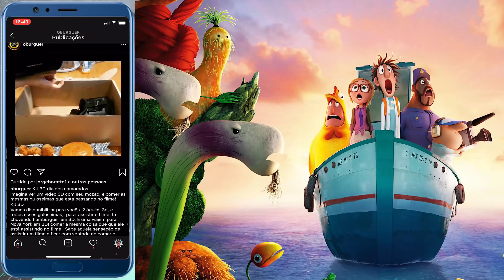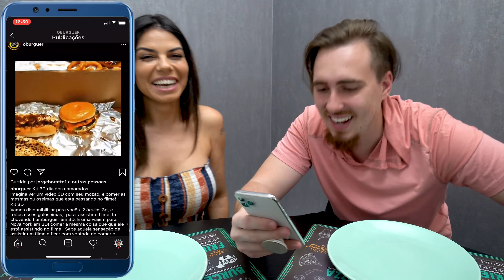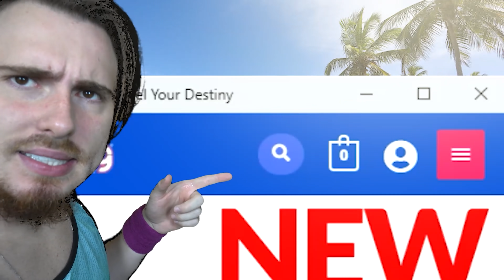Kit de Hamburguer com oculos de realidade virtual I O burguer - Especial dia dos namorados /Gaba\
Hoje é dia de culinaria criativa, kit de hamburguer, hot dog, donuts e um oculos de realidade virtual pra você comer o que está passando no filme, tudo pra deixar o seu momento de dia dos namorados especial.